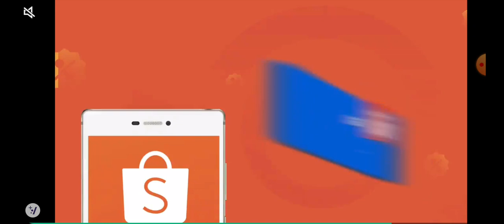PvZ 2 - Penny's Pursuit - Rat Racer #15